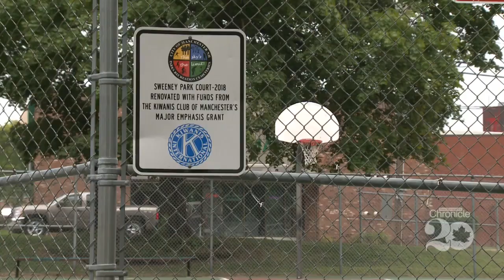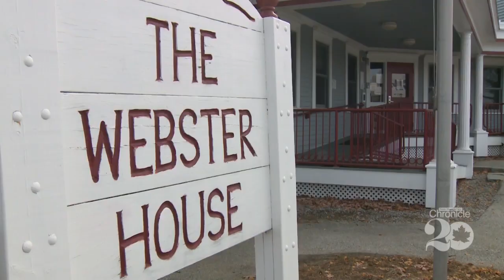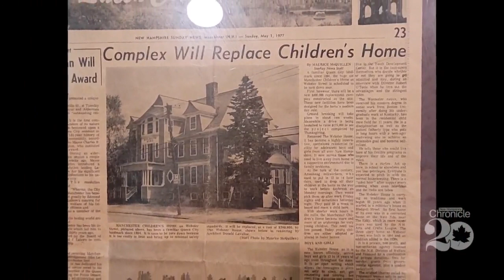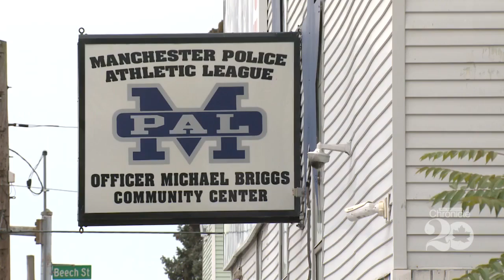Friday, September 24th: 100 Years of the Manchester Kiwanis Club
Working to improve the lives of Manchester Children for 100 years